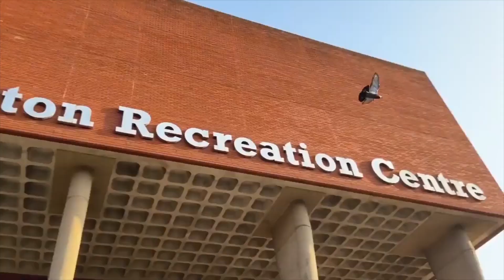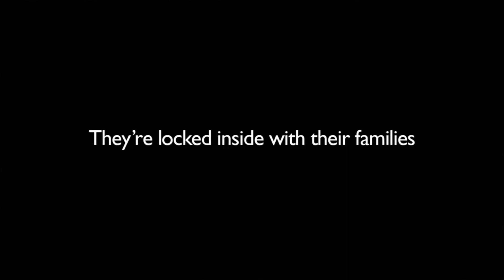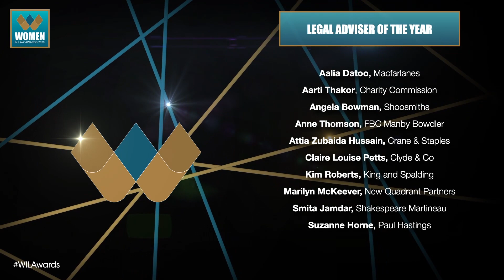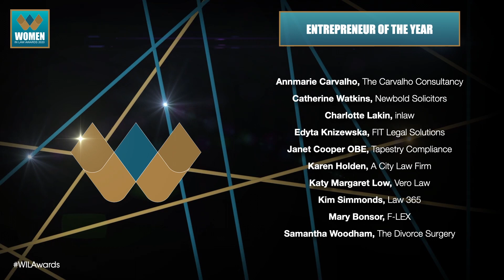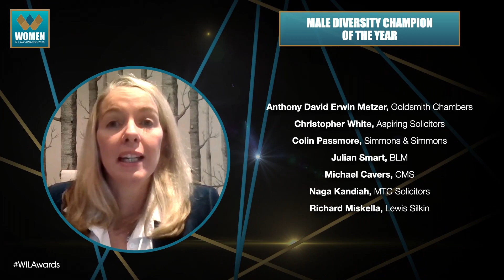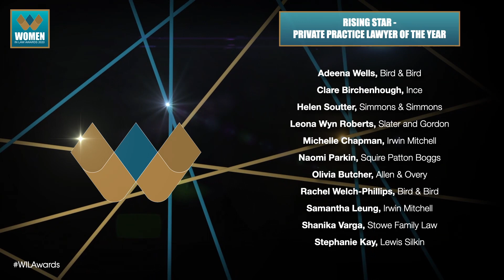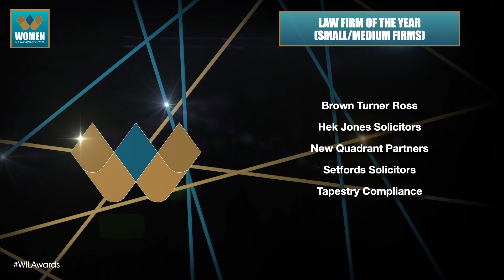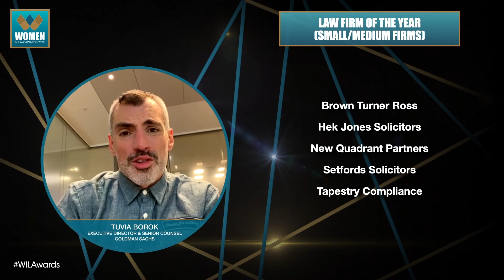Women in Law Awards 2020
Welcome to the Women in Law Awards 2020!

Incisive Media is delighted to launch the Women in Law Awards 2020, an exciting new opportunity to showcase the achievements and innovations of women across all areas of legal practice.

The Women in Law Awards will honour the inspiring achievements of women across all segments of the industry and will also help shape the discussion around how diversity can be improved by highlighting some of the most forward-thinking initiatives. Showcasing excellence and achievement is a vital tool in the continuing battle to establish equality across all parts of the profession and in all roles.